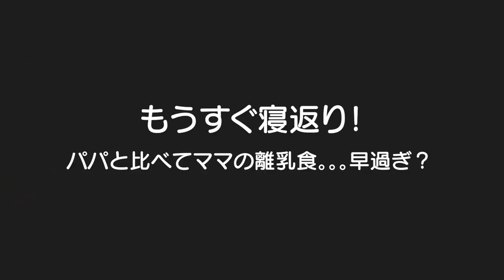離乳食あげるペース早過ぎ！？寝返り間近な生後5ヶ月赤ちゃん＆3歳児男女双子の日常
二卵性男女双子生後3歳4ヶ月＆5ヶ月赤ちゃん　よく双子に足して2で割ったらちょうど良いと言うけどパパとママもそうなんかも。。。ｗ　そう言えば双子の時にもペース早いって言われてたな。。。